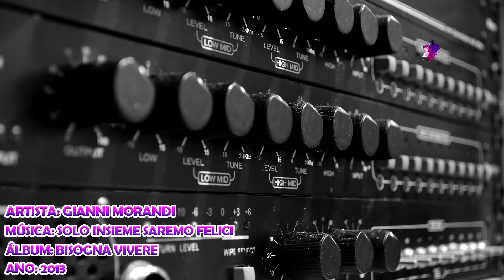Gianni Morandi - Solo Insieme Saremo Felici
Artista: Gianni Morandi
Álbum: Bisogna Vivere
Ano: 2013